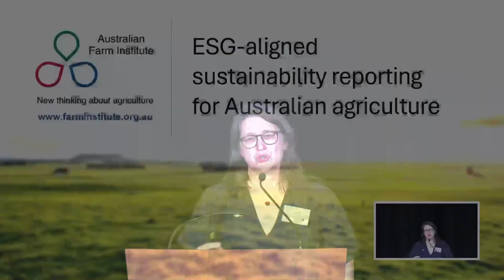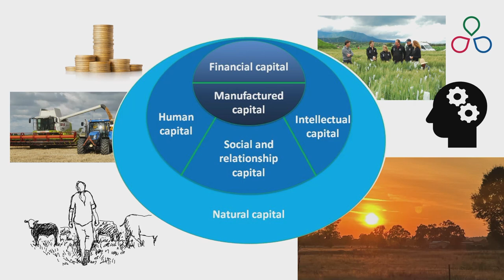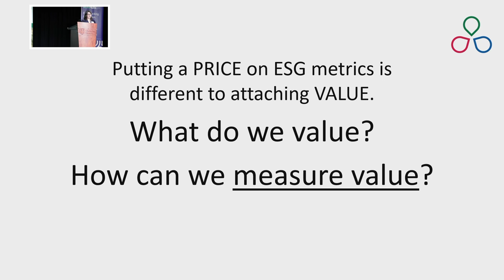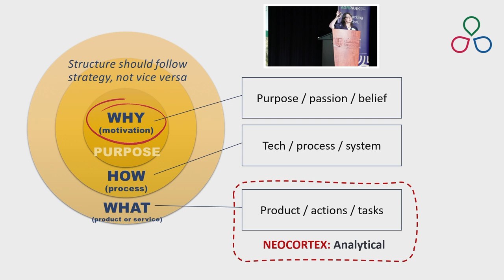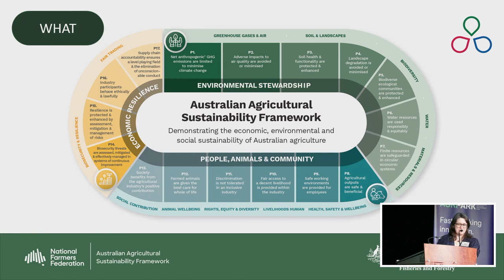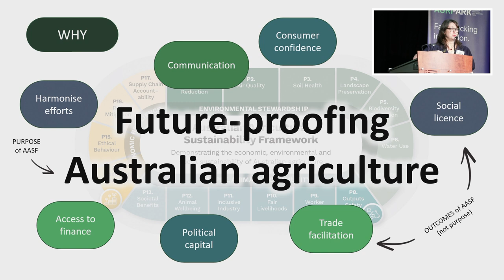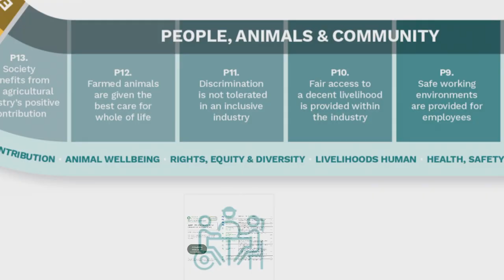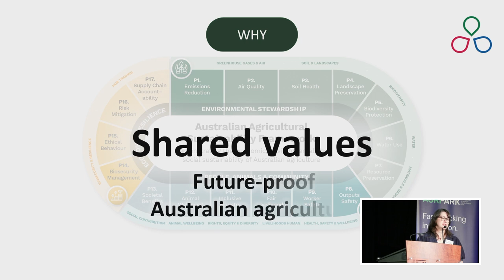Natural Capital Conversations: ESG and sustainability frameworks.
A presentation on ESG and sustainability frameworks with Katie McRoberts at the Natural Capital Conversations event in Wagga Wagga.